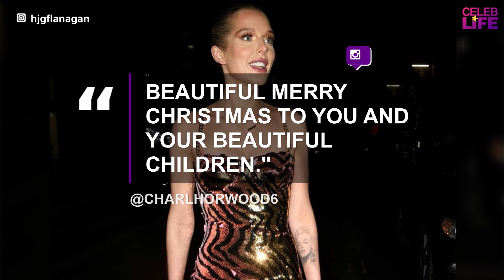Helen Flanagan dazzles on 'mammas night out' in sparkling dress after battling son's behaviour